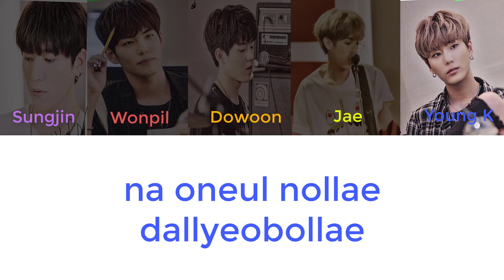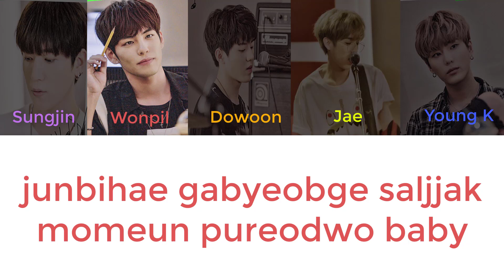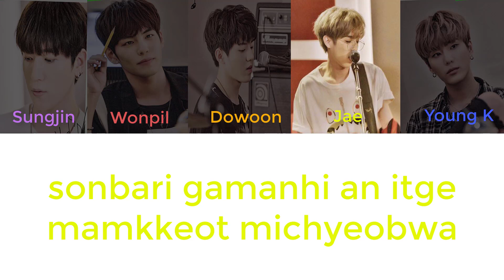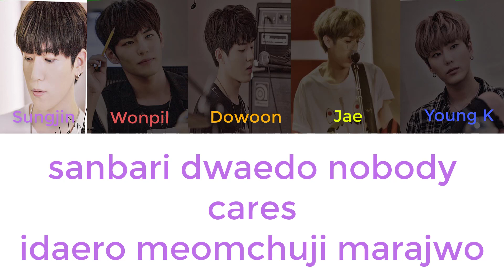Day6 - Dance Dance (Romanization Lyrics)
Album:Every DAY6 May
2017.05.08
Genre: Rock
All Rights Administered by JYP Entertainment